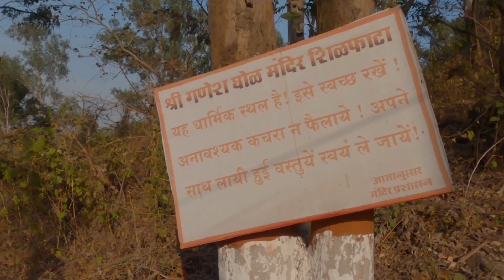Ganesh Ghol Mandir Shilphata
गणेश घोळ मंदिर
Situated high on the hillock. A small path starts from the road towards the temple.
Nice spot to relax and meditate. It takes just 15-20 Mins to reach the temple via Stairs. You can see waterfalls here in rainy season.